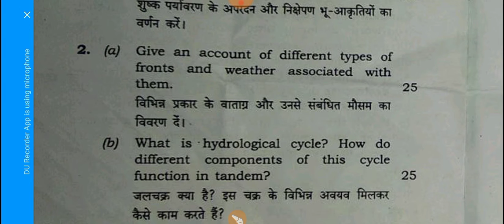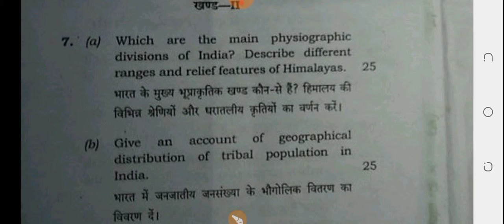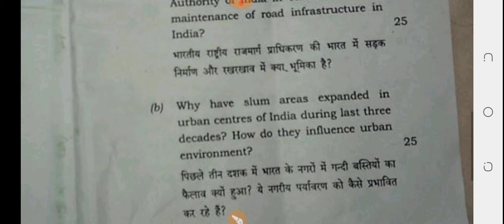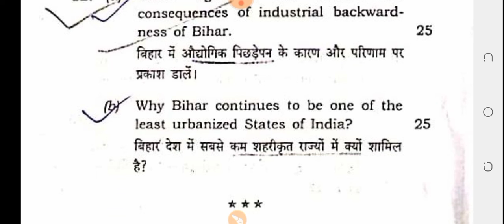66 bpsc mains Geography optional paper